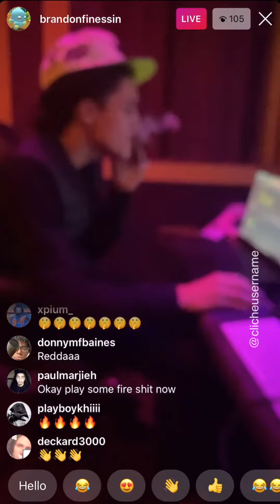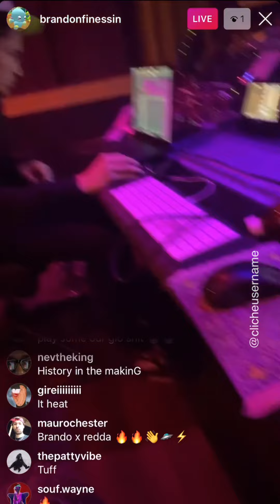Brandon Finessin x Redda IG Live (May 6, 2021)